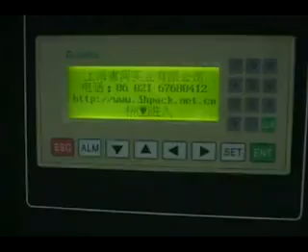Medical Capsules packing machine,eyedrops packing machine